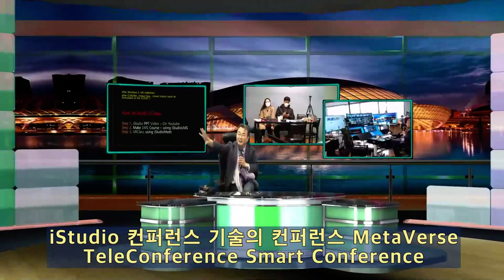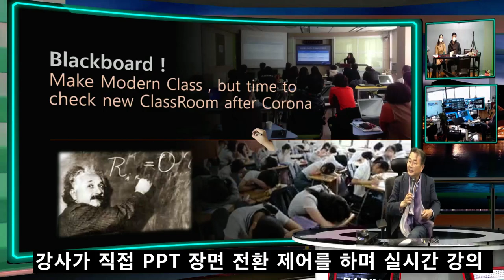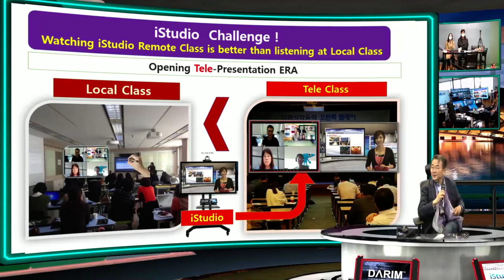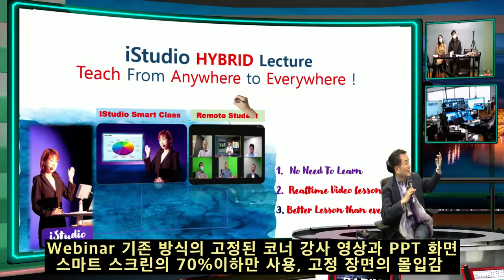줌 비대면 & 대면 학회 istudio 컨퍼런스 스마트 방송의 메타버스 컨퍼런스